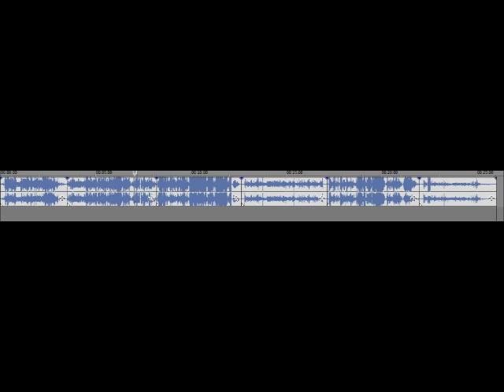Hat séta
Hat séta (a fotográfia erdejében)
A 2015-ös Fotófalu elméleti kurzusának részeként Eperjesi Ágnessel arra vállalkoztunk, megpróbáljuk megérteni, mit gondolnak az analóg technikáról az akkor és ott kurzusokat hirdető mesterek. Digitális diktafonnal a kezemben hat emberrel készítettem interjúkat: az étterem és a táborhely közti 10 percnyi távon. A beszélgetés iránya minden esetben ugyanaz; laboremlékek, terek emléknyomai és az analóg technikához vezető utak eltérő ritmusa válik hallhatóvá, azon túl pedig kutyák, harangszó, madarak, autók. Drégelypalánk, 2015 nyara. (Fisli Éva)

Kép: Hanglenyomat
Gábor Enikő, Szilas Szilárd, Eperjesi Ágnes, Zalka Imre, Laczkó Péter, Drégely Imre lenyomata, Drégelypalánk, 2015

A digitális hangfelvételről készült analóg másolat (hang és kép) az És létrejött a kémia című csoportos kiállításra készült el (Artbázis, Budapest, 2016. május-június).

00:00 - Gábor Enikő
03:31- Szilas Szilárd
08:14 - Eperjesi Ágnes
12:41 - Zalka Imre
17:10 - Laczkó Péter
22:01- Drégely Imre